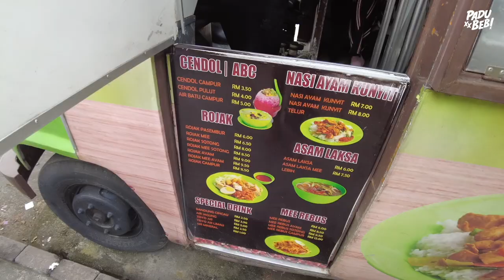DULU RAMAI TAPI SEKARANG SENDU! Port Cendol Ini Terjejas Disebabkan Oleh...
Port Cendol di Subang Airport ini dahulunya memang dipenuhi oleh para pelanggan.

Situasi bertukar buruk apabila berlaku sesuatu perkara yang tidak dapat dielakkan.

Port Cendol Subang Airport - Chenmak Foodtruck.

Equipment yang kami guna :

3. Go Pro Hero 7 Black
6. Zoom H5 External Mic

Support Business Kami :

1. Sambal Geprek Padu Beb
2. Rempah Ayam Goreng Nasi Kalut
3. Ubi Shake Know-Know Habis